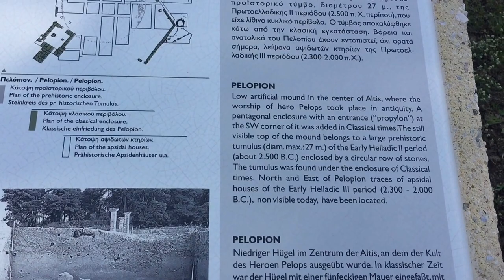Explore Ancient Olympics in Greece: Archaeological Site of Olympia - Khám phá Olympia, Hy Lạp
Olympia is an ancient Greek sanctuary in the Peloponnese region in southern Greece where every four years the ancient Olympic games were held.
Olympia is one of the most popular destinations for tourists in Greece. The village of Olympia itself is a collection of tourist shops, cafes, restaurants and a Historical Museum of the Olympic Games. As in most overly touristed places in Greece finding a restaurant is easy though finding a good restaurant is not. My friends at Lonely Planet suggest the Taverna Praxitelous, next to the police station and the Klimitaria, on the edge of town on the road to Pyrgos.
The town of Olympia has a very good tourist office on Praxitelous Kondyli, where you can change money, get maps and schedules for buses, trains and ferries. There are three campgrounds in Olympia, and many hotels. Booking in advance is advised because of the towns popularity, particularly the higher category places which get filled by tour groups.
The Site of the Ancient Olympic Games
Because of the destruction of the site by Theodosius and several earthquakes, there is not much left in the way of buildings besides foundations, steps and columns but these are impressive and are in a beautiful setting near the Kladeos river. The area is called The Altis which means the area sacred to Zeus and the reason there is anything left is because the flooding of the river buried it until 1875 when archaeologists rediscovered it.

The most outstanding building is the 5th Century Temple of Zeus, built by Livon, which contained the 12 meter high statue by Phideas, one of the seven wonders of the ancient world, which was removed to Constantinople by Theodocious and destroyed in a fire.
The entire archaeological site of Olympia won't make you stare in awe and marvel at the ancient architecture however it is a beautiful place to visit and unlike most archaeological sites in Greece which are exposed to the sun and surrounded by vegetation that barely reaches your ankles, Olympia is shaded by tall trees and walking through the ruins can be a peaceful and profound experience. Olympia is a place you can visit any time of year and if you can come here when the rest of the tourists are gone you will find it even more enjoyable.